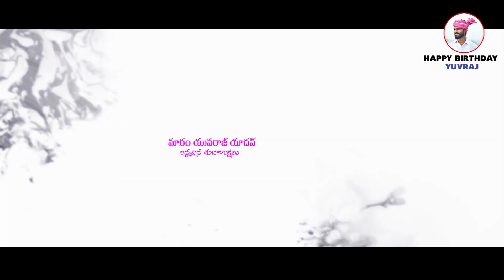YUVRAJ YADAV BIRTHDAY SONG || VEDURUGATTA || KATTA GOVARDHAN GOUD |ORUGANTI SHEKAR SB PALLEMUCHATLU